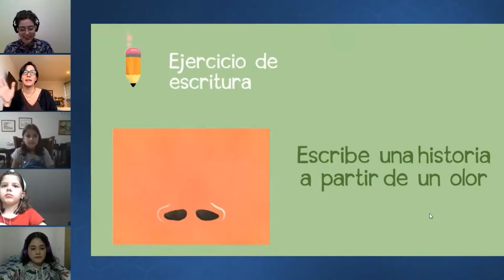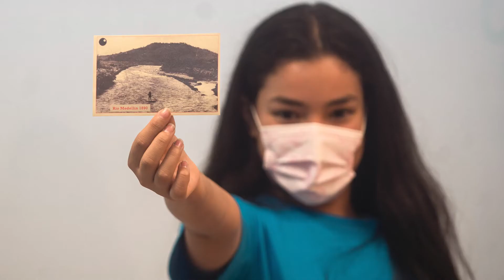Universidad de los niños EAFIT | Etapa 2 "Expediciones al conocimiento" 2021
¡Así vivimos la segunda etapa de la Universidad de los niños EAFIT en 2021!